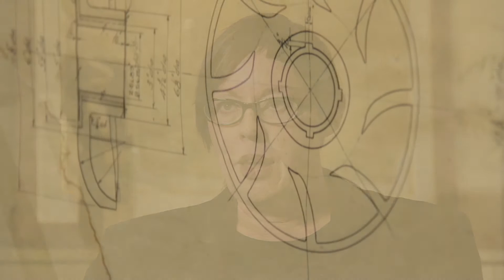Why the Warman Design & Build competition is so important to Weir Minerals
Each year, Engineers Australia's Warman Design and Build competition is eagerly anticipated by the next generation of budding engineers across the Asia Pacific region.

Terese Withington, Regional Managing Director of Weir Minerals APAC, reveals what this competition means for the business and the proud history and reputation Warman® pumps possess across the globe.